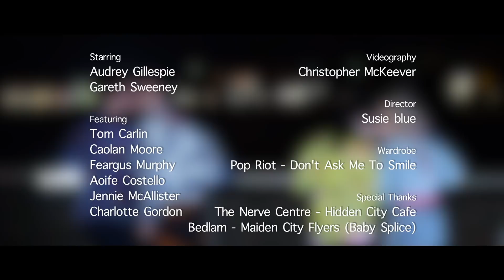Didn't Mean To Care (OFFICIAL VIDEO)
The Second single from the album "Didn't mean to care"
OUT NOW: